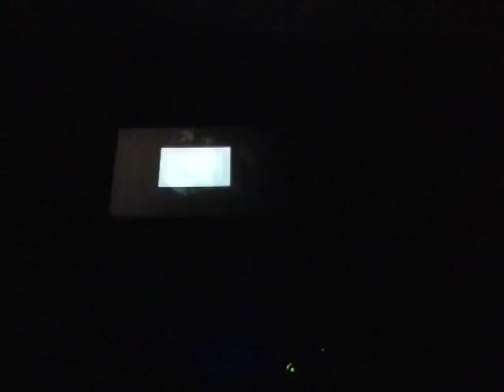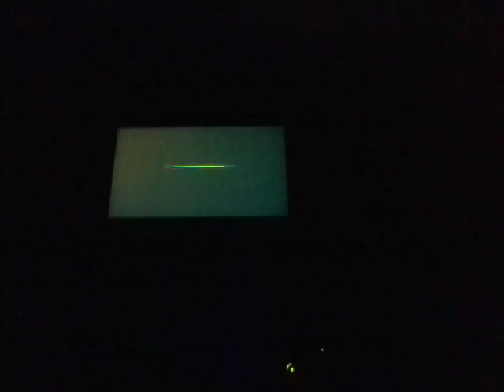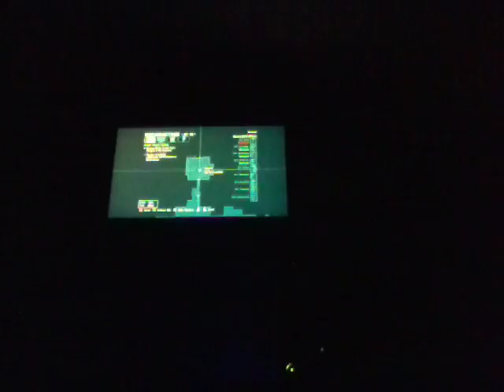Batman Arkham City let's play episode 9 part 2